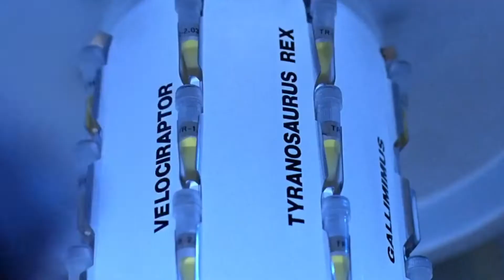Jurassic World Dominion - Official Trailer Couple's Reaction | First Impressions & Theories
🚨EPISODE 145🚨

🦖 🌎🦕 WELCOME TO JURASSIC WORLD! The final installment of the JurassicWorld Trilogy, Dominion finally released the OFFICIAL TRAILER and it didn’t disappoint! Life has certainly found a way!

👉Follow us on other Social Media Platforms:
Facebook: @HolyBatChannel "THE BAT CHANNEL"

🦇TUNE IN WEEKLY FOR BATMAN RELATED UPDATES! SAME BAT TIME! SAME BAT CHANNEL! 🦇